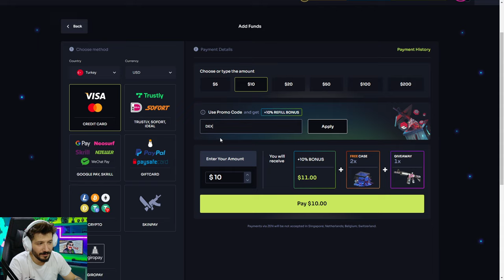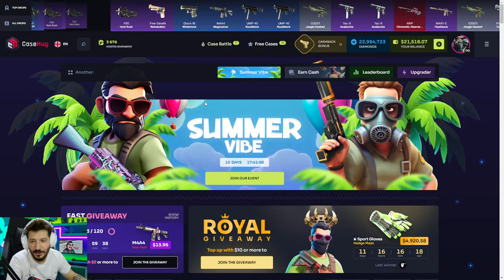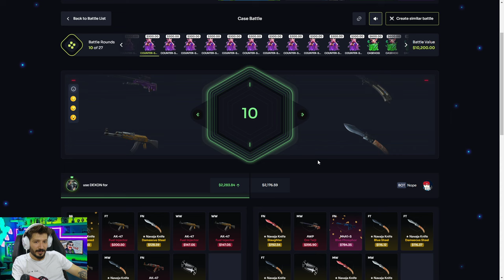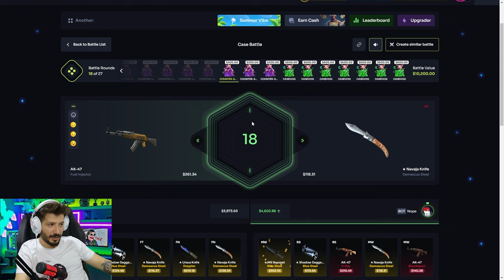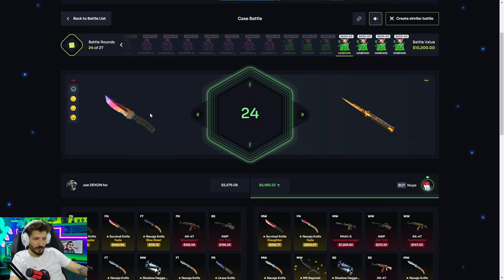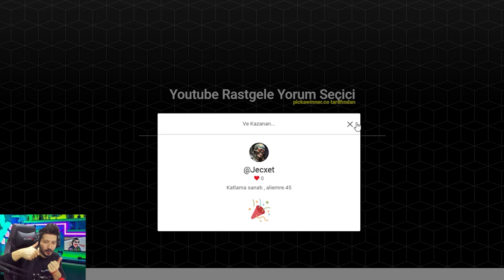BU KASA BANA ÇOK KAZANDIRDI Casehug Promo Code giveaway